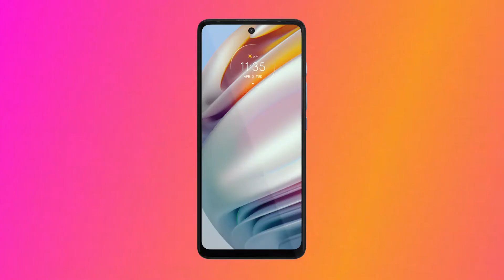(മലയാളം) Moto G40 Fusion & Moto G60 Launched In India...!